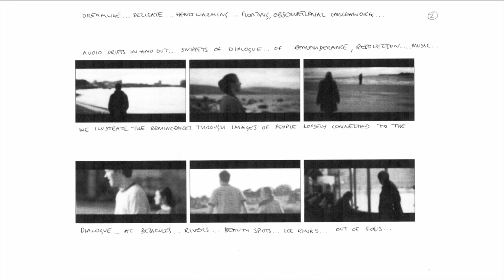Focus On Life: Behind the scenes with director Mark Nunneley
How often do you reflect on the importance of your vision? Watch BAFTA nominated director, Mark Nunneley, explain his inspiration behind our new short film, FocusOnLife. Join us for the YouTube premiere at 8pm on Tuesday 20 October. Set reminder now